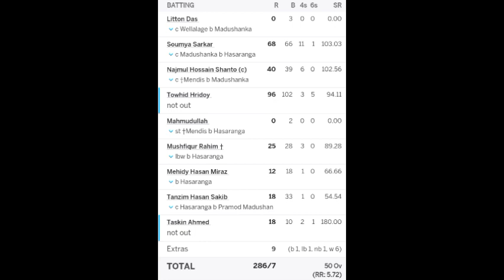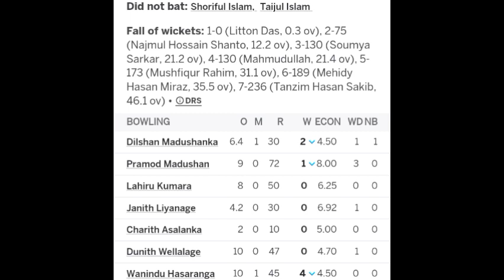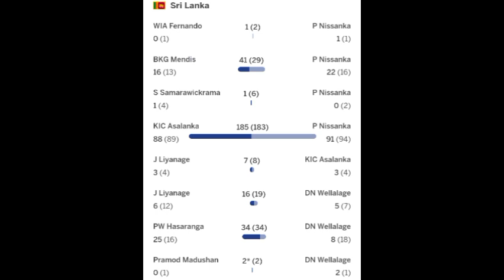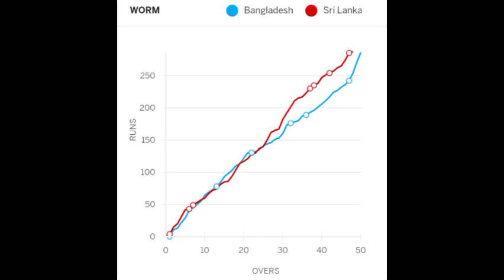SL vs BAN 2nd ODI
Decent match...

Sri Lanka Defeat Bangladesh by 3 Wickets.

SL 1-1-1 BAN

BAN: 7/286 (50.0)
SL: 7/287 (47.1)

Pictures: Cricinfo